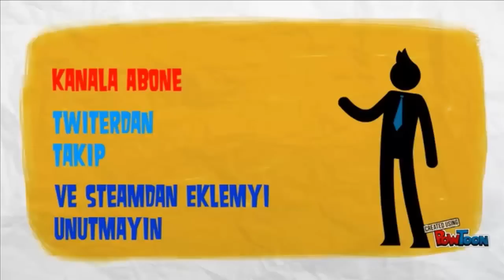Kanal Tanıtımı | Önemsiz Oyuncu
Kanalın Yeni Fragmanı